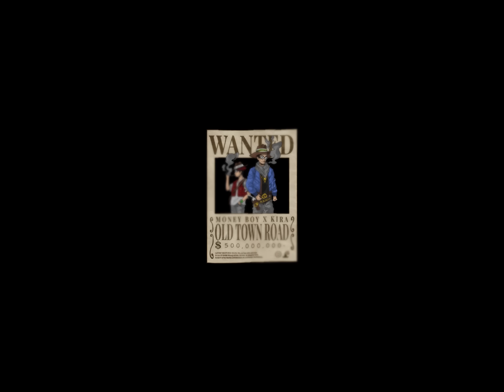Money Boy x Young Kira - Old Town Road Remix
GELD MOTIVIERTE MUZIK Tour 2020
Money Boy & Glo Up Dinero Gang LIVE

5.3. Wien, Grelle Forelle
6.3. Frankfurt am Main, Zoom
7.3. Berlin, Gretchen
8.3. Leipzig, Felsenkeller
12.3. Passau, Zauberberg
13.3. München, Backstage
14.3. Stuttgart, Proton
16.3. Zürich, Dynamo
18.3. Bochum, Matrix
19.3. Köln, Club Bahnhof Ehrenfeld
20.3. Herford, X-Herford
22.3. Bremen, Modernes

Folgt, liked und besucht YSL Know Plug außerdem in allen Sozialen Netzwerken